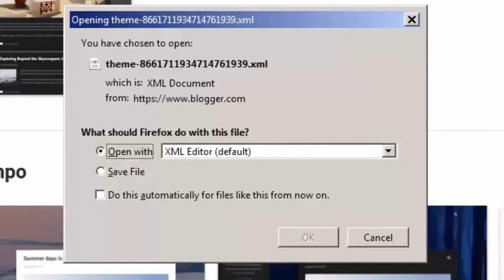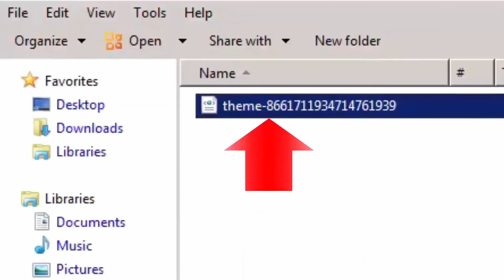Cara Backup Tema / Template Blog (Blogger Pemula)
Beginilah cara membackup tema/template Blog anda. Cocok untuk Blogger Pemula